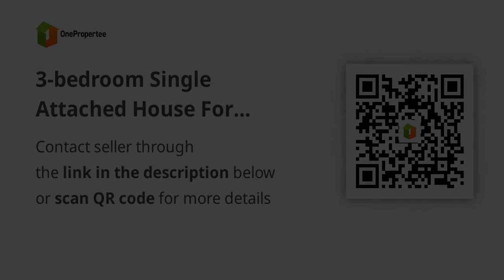3-bedroom Single Attached House For Sale in Angeles Pampanga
3-bedroom Single Attached House For Sale in Angeles Pampanga
House Type: Single Attached House
Number of Bedrooms: 3
Number of Bathrooms: 3
Floor Area in sqm: 100 sqm.